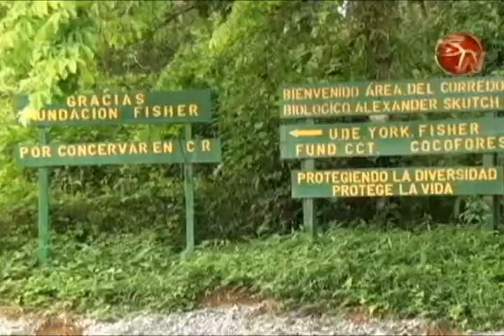San Vito también tendrá su Festival Ambiental de la Conectividad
Este sábado 28 de junio, los vecinos del cantón de Coto Brus, podrán participar en diferentes actividades de este Festival que se realizará en esta oportunidad en el Jardín Botánico Wilson.